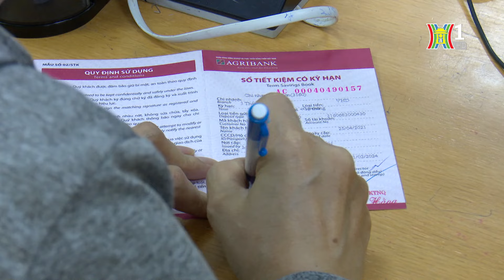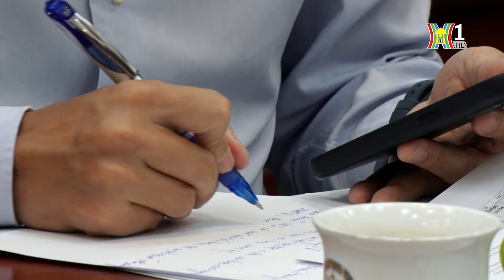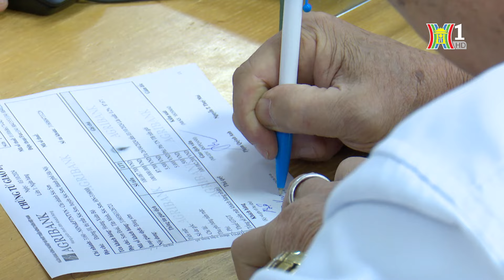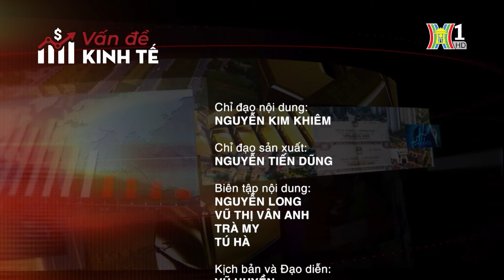Nỗ lực của hệ thống Ngân hàng: Giảm lãi vay để hỗ trợ sau bão lũ | Vấn đề kinh tế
Thảm họa bão lũ vừa qua đã gây ra thiệt hại nặng nề, ước tính dư nợ tổ chức tín dụng bị ảnh hưởng lên đến 100.000 tỷ đồng. Trước tình hình đó, Ngân hàng Nhà nước đã nhanh chóng vào cuộc, ban hành hàng loạt giải pháp hỗ trợ kịp thời như: miễn, giảm lãi suất; giãn, hoãn nợ; và đặc biệt là gói tín dụng 405 nghìn tỷ đồng lãi suất ưu đãi để phục hồi sản xuất. Song song đó, các tổ chức tín dụng cũng được yêu cầu chủ động rà soát, hỗ trợ khách hàng một cách linh hoạt, nhằm đảm bảo không ai bị bỏ lại phía sau.